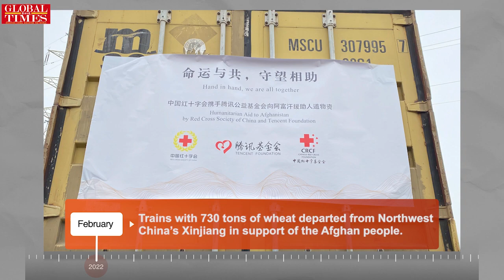China and Afghanistan ramp up cooperation in the past year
One year since US troop's irresponsible withdrawal in August 2021, China has provided 300 million yuan ($44 million) worth of humanitarian aids to Afghanistan and is still conducting economic and trade cooperation with the Asian country.